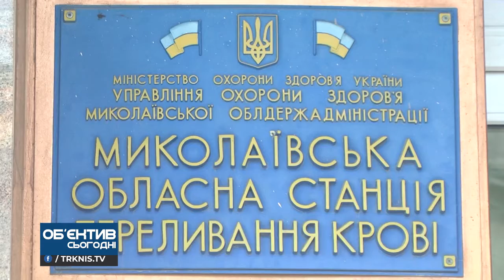Об'єктив 18 11 21 Миколаївські патрульні долучилися до акції "Здай кров - збережи життя"